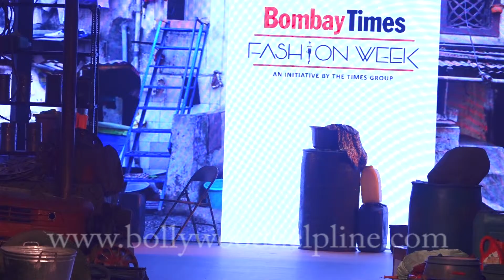Gully Boy - Actor Vijay Verma shares hip ramp experience | Bombay Times Fashion Week 2019